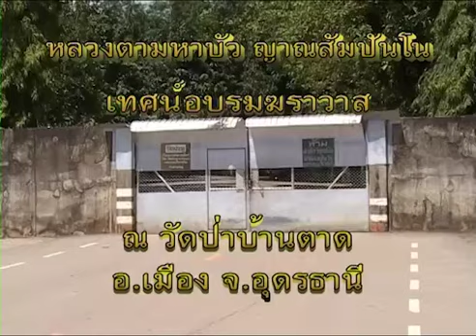หลวงตามหาบัว704 ผู้จะทรงศาสนาไว้ได้ 25 พ ย 2546